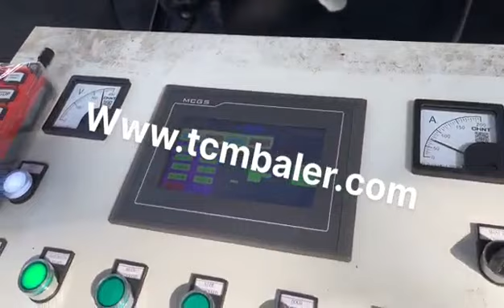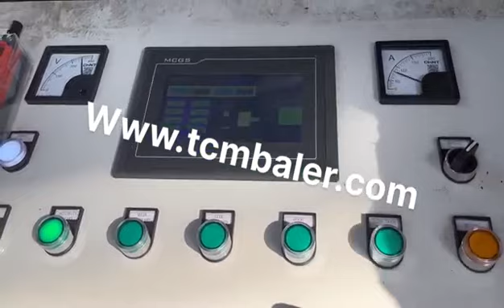copper briquetting press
Details of copper briquetting press, copper briquetting, copper briquetting machine,

MATDAS is a professional copper briquetting press manufacturer and supplier in China for more than 20 years, and we can offer copper briquetting press for sale with a cheap wholsale factory price for our customers without any agent or dealers if you wanner buy our copper briquetting press.